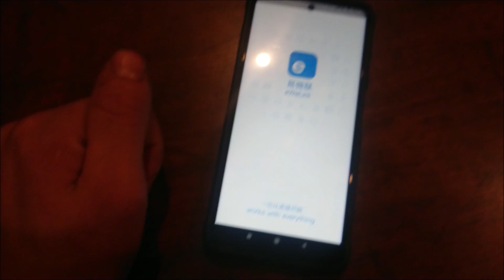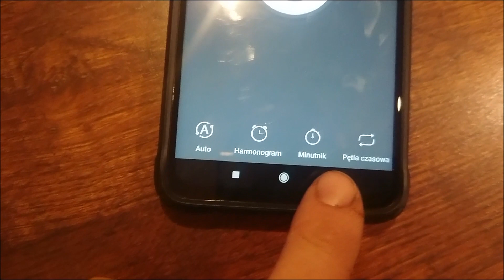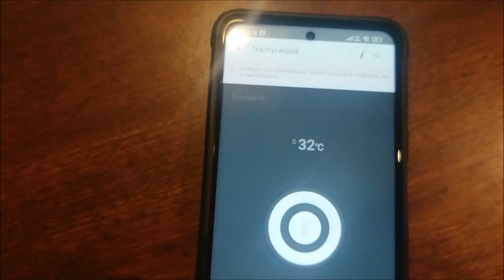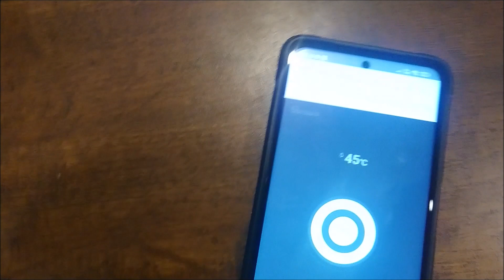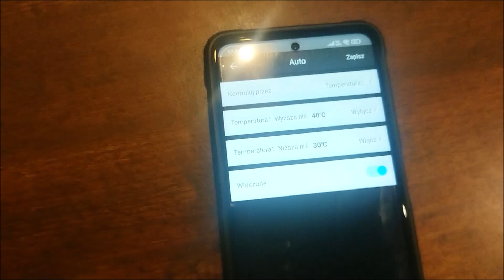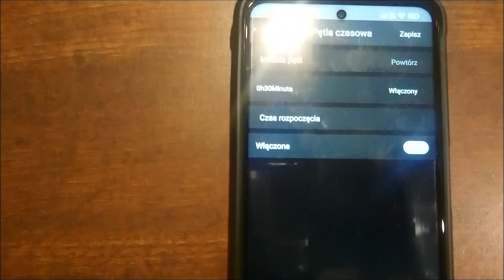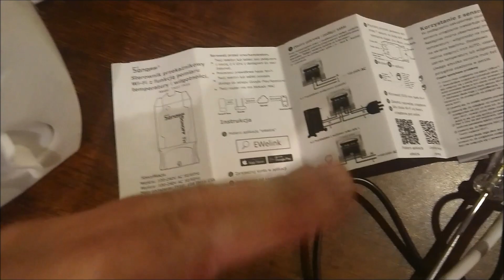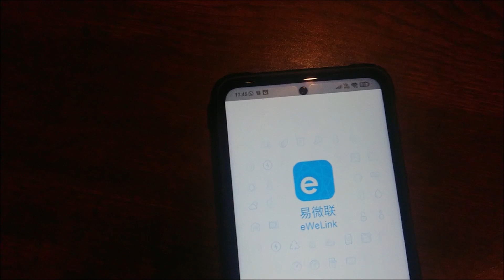Ogrzewanie roślin egzotycznych, sterowanie przez WiFi (Palm Garden)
Palmgarden.com.pl
Adres: Jana Kochanowskiego 15, 43-410 Zebrzydowice